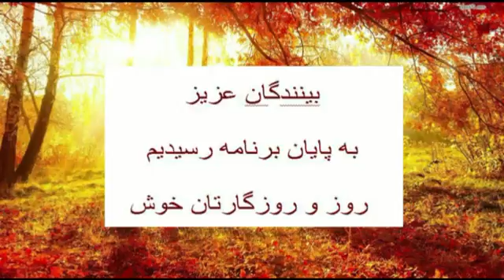تلویزیون برابری برنامه ماهواره ای یکشنبه 20 نوامبر 2016 برابر با 30 آبانماه 1395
درآغاز گفتار سیاسی در باره 18مین سالگرد قتلهای زنجیره ای را خواهید شنید وسپس در
 بخش دوم گفتگویی با محمد رحیمی در باره اوضاع ترکیه وتعرض دولت اسلامی اردوغان به حزب دمکراتیک خلقها وکردها وسکولارها را خواهید شنید .ا